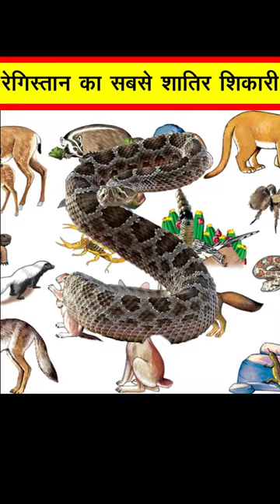रेगिस्तान का सबसे शातिर शिकारी 🐍🐍 | Facts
How poisonous is the sidewinder?
Why is it called a sidewinder snake?
Is the sidewinder the fastest snake in the world?
Sidewinder Rattlesnake Slithers Across the Desert Sand!
What creature lives in the desert?
What are 8 animals that live in the desert?
What snakes move like a sidewinder?
What desert has most dangerous animals?
What is the deadliest desert on earth?
What is the most 1 dangerous animal in the world?
What is the deadliest animal in the Sahara Desert?
The 10 most dangerous desert creatures
most dangerous animal in the world
prey of the desert
dangerous desert plants
top predators in the desert
dangerous plants in the sahara desert
venomous desert dwellers
desert predator prey relationship
desert predator yautja
desert animals and plants
desert adaptation
five desert animals
3 types of animals that live in the desert
animals that live in desert sand
रेगिस्तान में पाए जाने वाले सबसे खतरनाक शिकारी
रेगिस्तान के सबसे चौंकाने वाले जीव
Animals You Can Find in Desert
Most Weird Animals of Desert
ये है सबसे घातक रेगिस्तानी जीव !!
रेगिस्तान में कौन कौन से जीव जंतु रहते हैं?
रेगिस्तान में कितने जानवर रहते हैं?
रेगिस्तान में कौन सा सांप पाया जाता है?
रेगिस्तान में कैसे जानवर रहते हैं?
भारत का सबसे जहरीला सांप कौन सा होता है?
दुनिया में सबसे खतरनाक सांप कौन सा है?
धामन सांप में जहर होता है क्या?
सबसे जहरीला सांप का नाम क्या है?
Mysteries of the Sahara Desert
 सहारा रेगिस्तान के इन रहस्य से भूवैज्ञानिक भी हैरान है
Animals Found in Sahara desert | Most deadliest Animals that can only be found in Sahara desert | Animals of Sahara | Most Beautiful Animals in the Sahara desert | Insects in the Sahara desert | Deadliest Creatures in Sahara desert | Fennec Fox | SideWinder Snake | Antlion | Golden Mole | Death Stalker Scorpion | Desert Tortoise | Camel | Dorcas Gazelle | Addax Antelope | Desert Monitor | Ostrich | Animals that can be found in Sahara desert | Sahara animals | Desert animals | Why Sahara desert is Full of Deadliest Animals